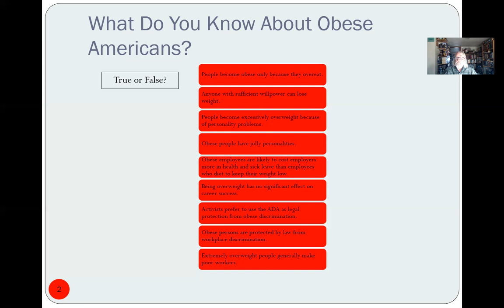Dr. Eames: Ch 15 What Do You Know About Obese Persons (6:20)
this web video discusses common stereotypes about obese workers.